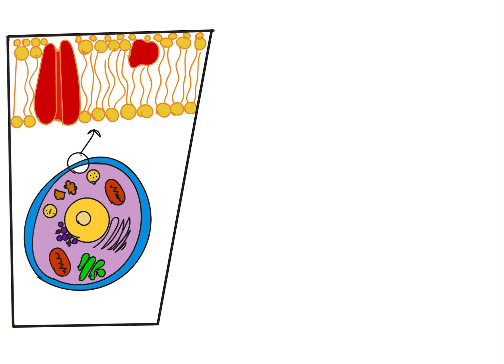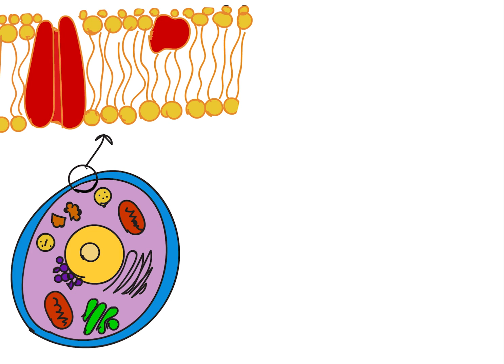Dr. Ernest Just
short animated video created at SC ETV internship. Educational video about Dr. Ernest E Just.